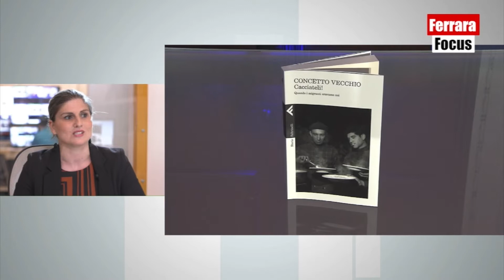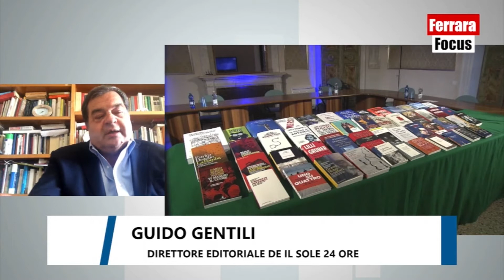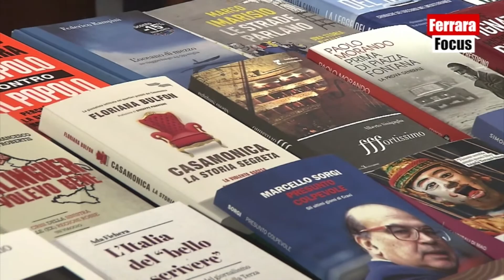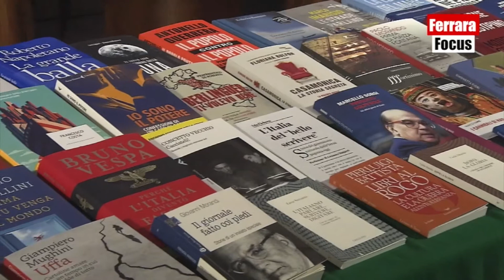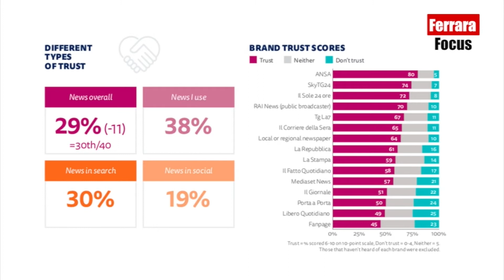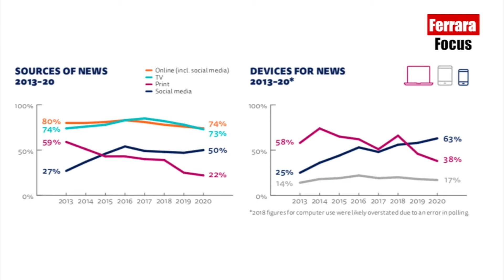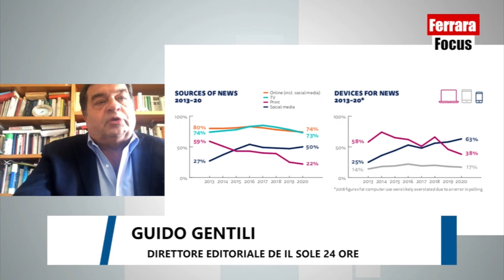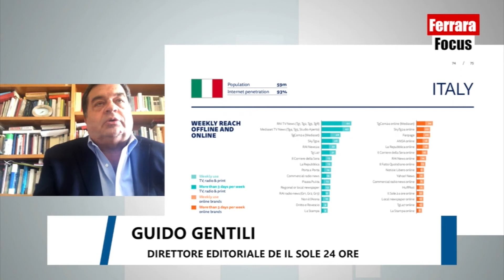Ferrara Focus - Filo diretto con l’informazione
L’informazione, le inchieste e l’edizione digitale del Premio Estense sono al centro della puntata  di Ferrara Focus. Ospiti della diretta, l’editorialista del Corriere della Sera Massimo Franco, vincitore del premio “Granzotto, uno stile nell’informazione” e Guido Gentili direttore editoriale de Il Sole 24 ORE, presidente della Giuria Tecnica del premio.